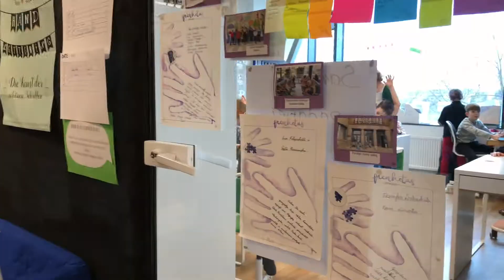Virtuali pažintis, ekskursija Herojaus Mokykloje - Mokykla HEROJUS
Herojaus mokyklos mokinys Majus supažindina su mokyklos erdvėmis, mokytojais ir veiklomis.

Kiekvieno vaiko ir mokytojo viduje slypi Herojus, tereikia tinkamos aplinkos bei įkvepiančio mentoriaus jam pasirodyti ir augti.